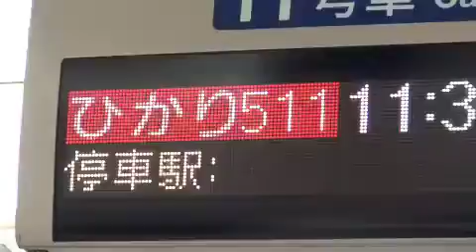"You scratch my back and I'll scratch yours" Japanese style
Like what you see? Check out our Free Japanese Lessons & Games

In this episode, Aaron and I revive our old HHJ style with drinks on the couch :) We discuss favors in Japan and how important they are in everyday life here.